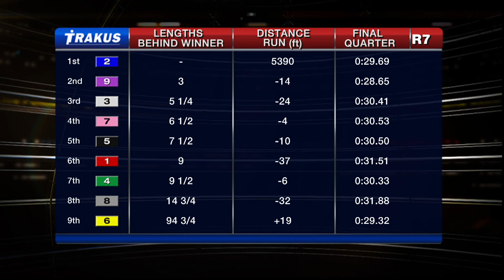Woodbine, Sbred, Feb. 6, 2015 Race 7